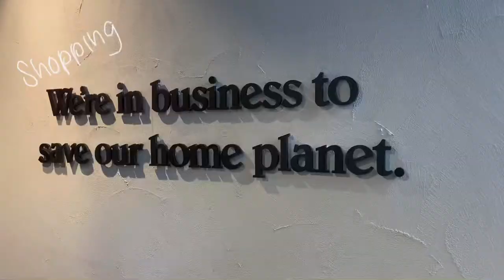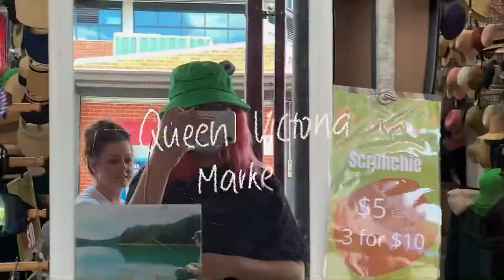melbourne 2022 vlog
swagging out in melbourne

Credits:
Written by Bruno Major & Finneas O'Connell
Performed and Programmed by Bruno Major & Phairo
Produced and Mixed by Bruno Major and Phairo
Mastered by Matt Colton at Metropolis